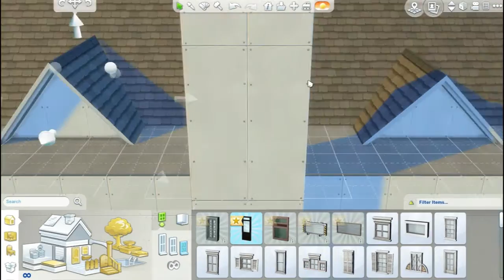The Sims 4 House Building - Collab with Vivacity!!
♡ OPEN ME ♡

Hi guys! Welcome to a different type of Let's Build! Vivacity and I decided to do a collab together where I build the house and Vivacity furnishes and decorates it! I hope you enjoy!! Don't forget to check out her channel to see the decorating process!!

♡ SOCIAL MEDIA ♡

Origin ID: SourPatchSimmer